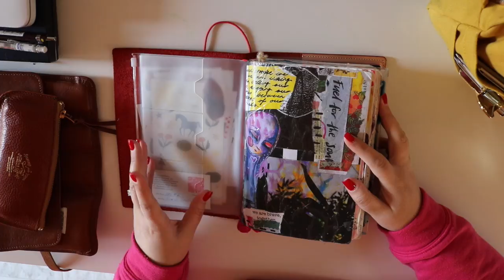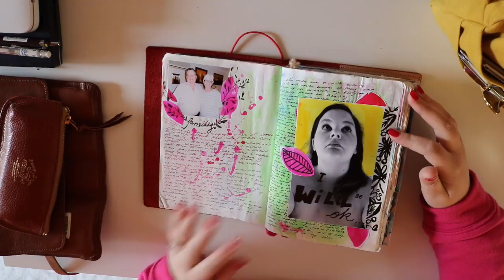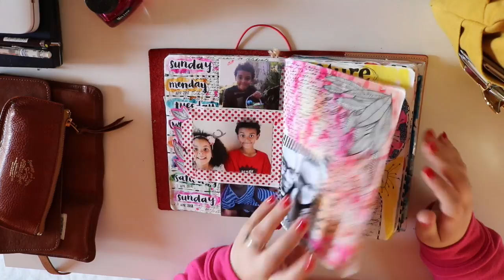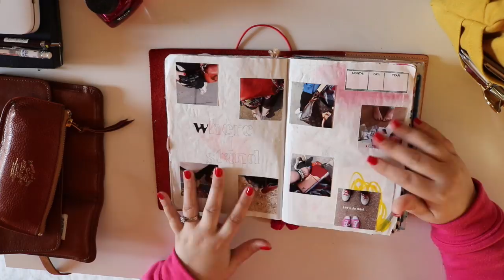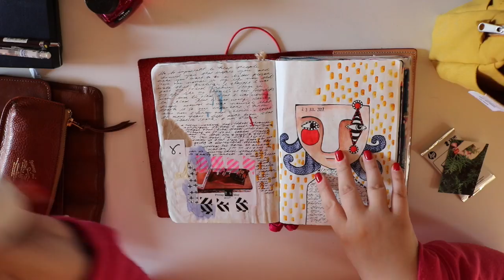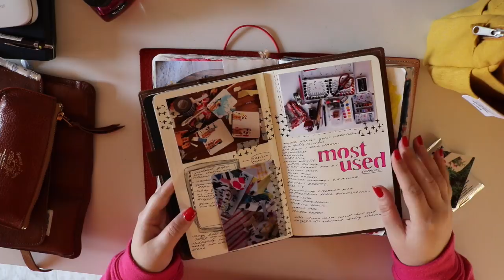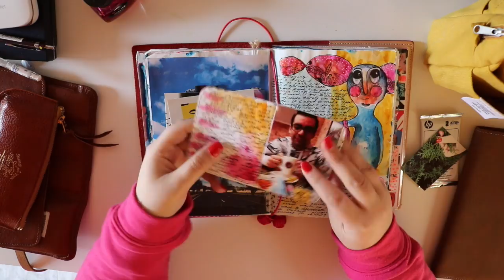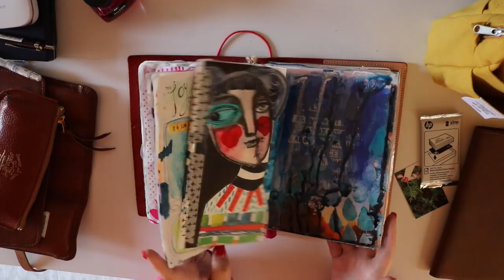6 month Journal Flip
My Cover is from the lovely Sojourner, it's a Traveler Style, in Tola and Natural

My Inky Pink Monkey Firsts come from the amazing Babette (who is also an inkie)

My Journal itself is from Nanami Paper it is the older style crossfield they no longer make this style but they have an updated version and other versions such as blank and lined